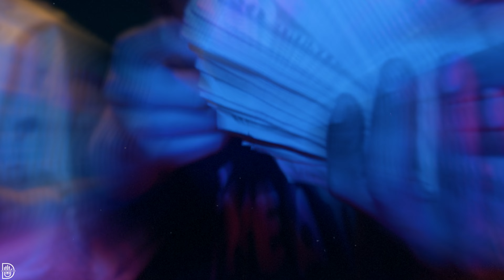ACP Trigg x Roddy Bucks - RoadRunnin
RoadRunnin  - ACP Trigg x Roddy Bucks
IG @acptrigg x @roddybucks5991

Shot/Edited DreTheEngineer